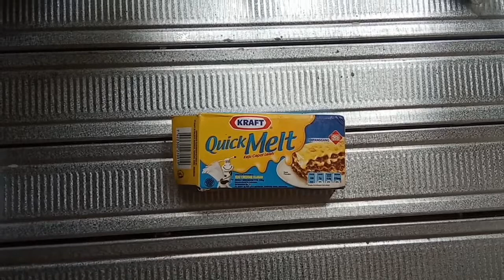Crondog Mini Mudah dan Murah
Crondog Mini Lezat